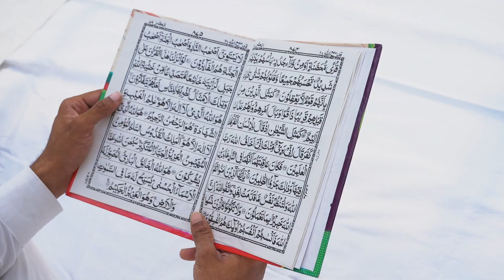WEDDING HIGHLIGHTS || MOHAMMAD ASIF WEDS ALISHA || DIMPLE STUDIO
dimple studio 77229_00013